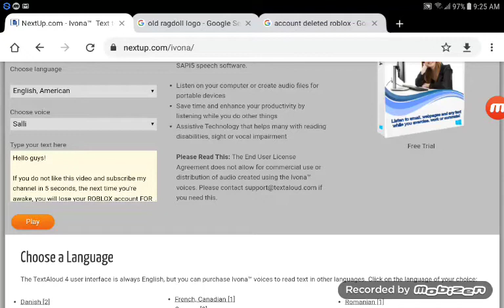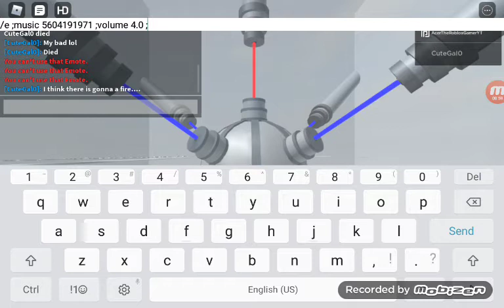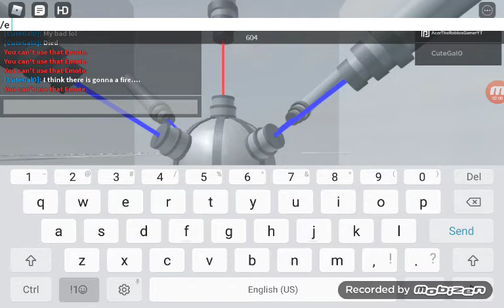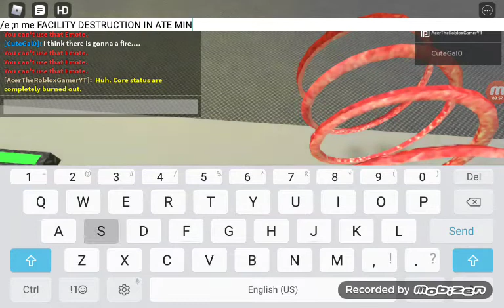Coin Labs MELTDOWN!!!!! REACTOR CORE SHUTDOWN EDITION.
Ok. Yesterday, I recorded this YT video. So, This is a reactor core shutdown at Coin Labs.

And, today is labour day!